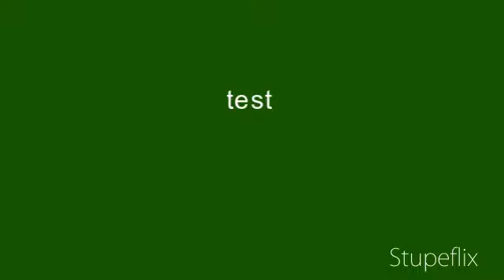My Stupeflix Video